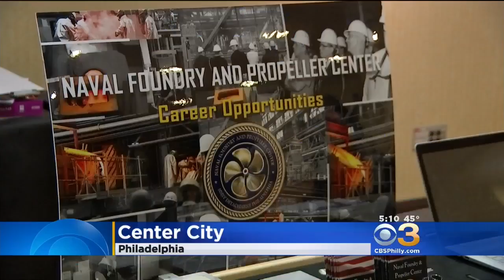Naval Foundry and Propeller Center Plans To Hire More Than 200 Employees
Job seekers turned out for a career fair today in Center City.